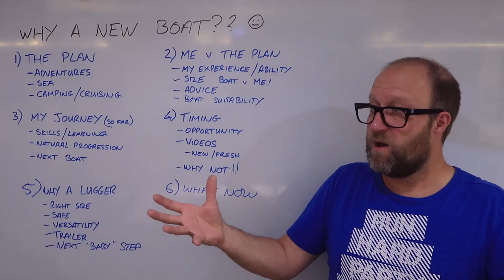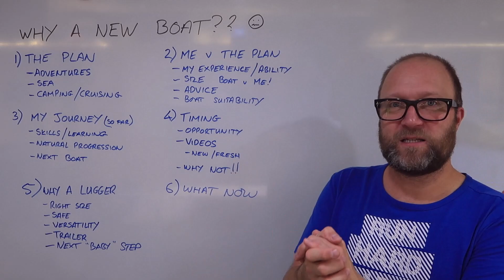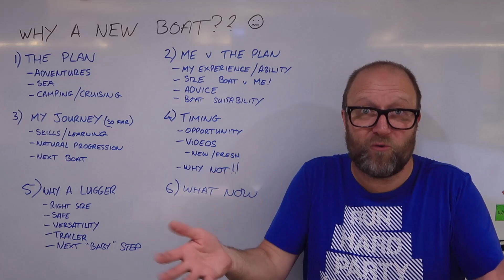Just why did I decide to buy a new boat!?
I had a few people contact about the decision process behind buying the new Drascombe Lugger and to be honest i've had people asking me for the simple reasons all the way through worried people thinking i'm no longer a Mirror Dinghy sailor!! So in true SWD channel mentality here's all the stuff that went on behind the scenes as to why I bought a bigger boat and also the Drascombe Lugger in partcular.

00:00 Intro
01:09 The plan hasn't changed!
02:15 Me, the boat, the plan
05:13 My sailing journey
07:12 Timing and the opportunity
09:24 Why a Drascombe Lugger?
11:41 What now?